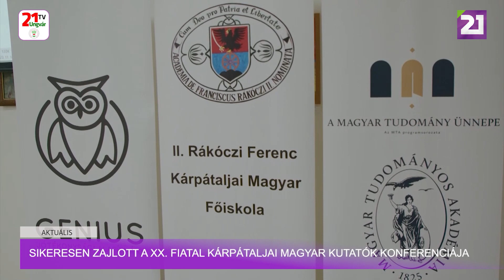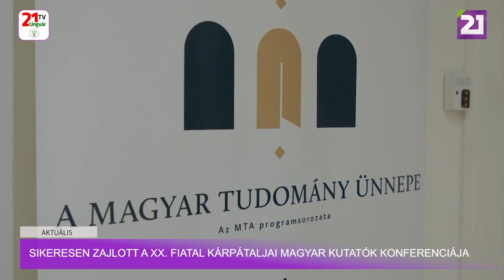Aktuális (2023.11.13)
Sikeresen zajlott a XX. Fiatal Kárpátaljai Magyar Kutatók konferenciája